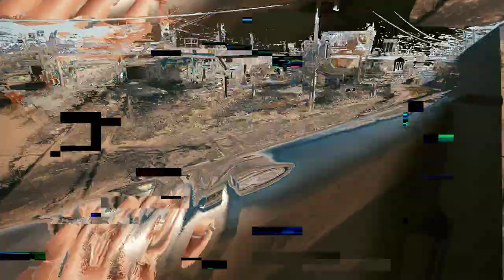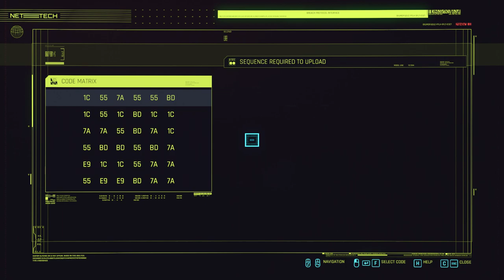Cyberpunk 2077. Streetkid. Part 15. Ghost town, Lightning breaks, Life during wartime and side jobs.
Sixteenth, seventeenth and eighteenth main missions for the streetkid (female V) with side quests, uprades of the character, crafting, exploration of secrets on the map and so on.

Timecodes:

00:00 - Assault in progress
07:15 - Ghost town
33:36 - Gig: Flying drugs
53:20 - Lightning breaks
01:04:40 - Life during wartime
01:59:36 - Assault in progress
02:04:56 - Cyberpsycho sighting: House on the hill
02:13:28 - Riders on the storm